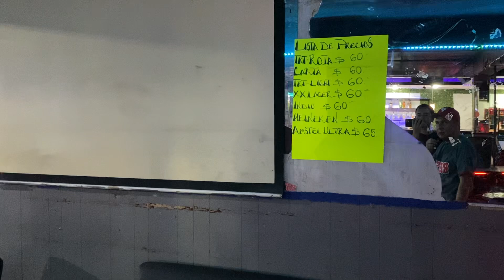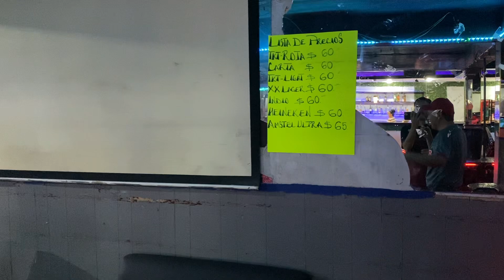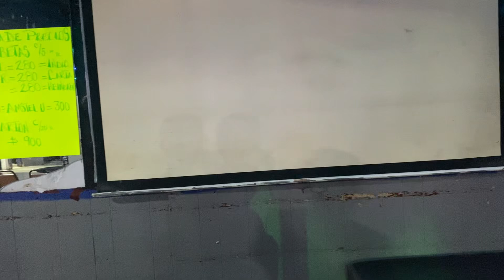El Table Dance y su popularidad